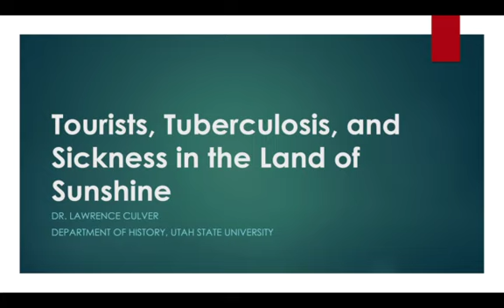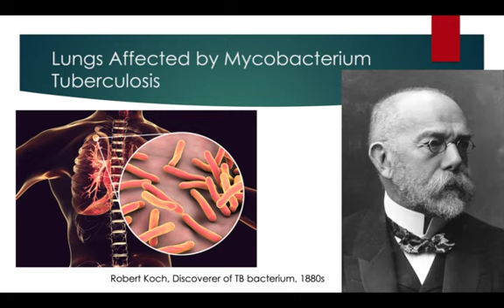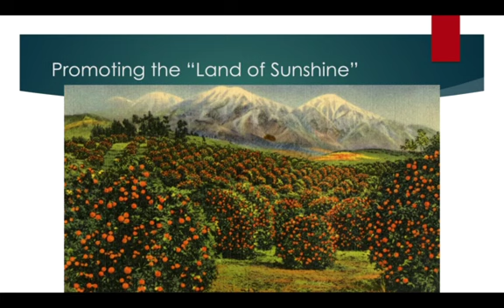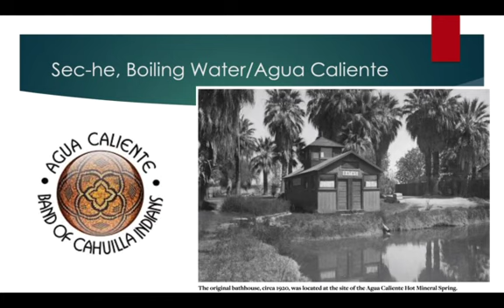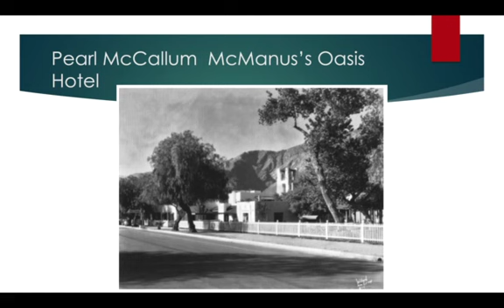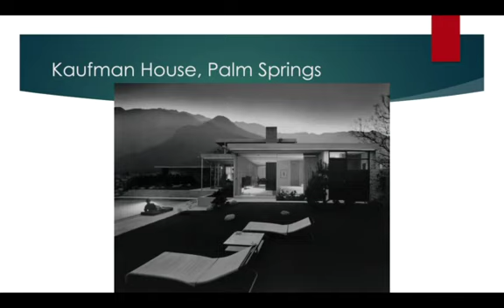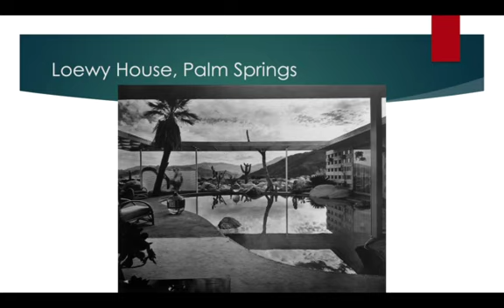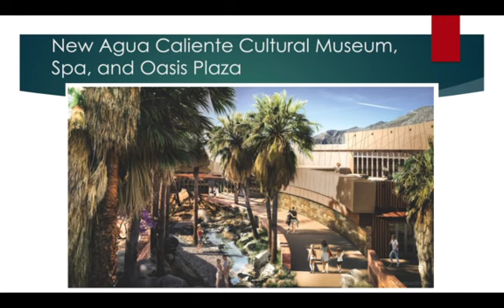Tourists, Tuberculosis, and Sickness in the Land of Sunshine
USU Professor Lawrence Culver